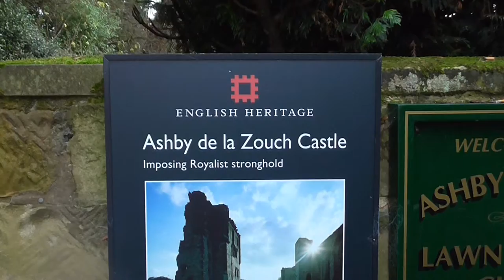Ashby de la Zouch Castle (England)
Tour of Ashby de la Zouch Castle - 18/12/16

""Ashby de la Zouch Castle is in the town of Ashby-de-la-Zouch, Leicestershire, England (grid reference SK36061659). The ruins have been designated by English Heritage as a Grade I listed building, and they are a Scheduled Ancient Monument.""